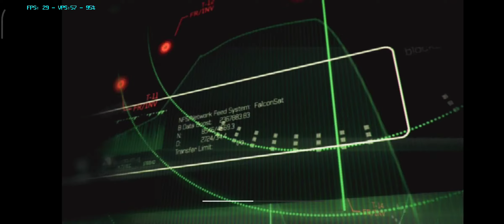Call Of Duty: Modern Warfare 3 | Android Gameplay | Dolphin Emulator | Act 3: Persona Non Grata